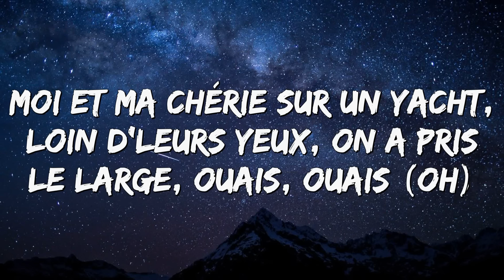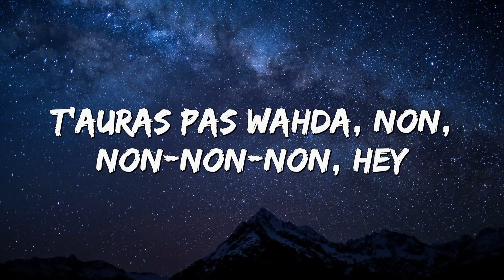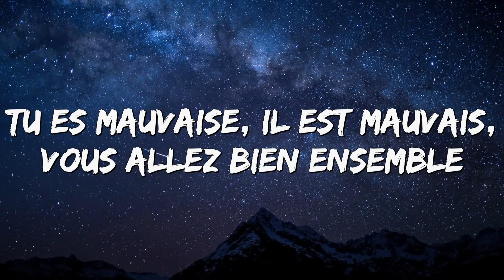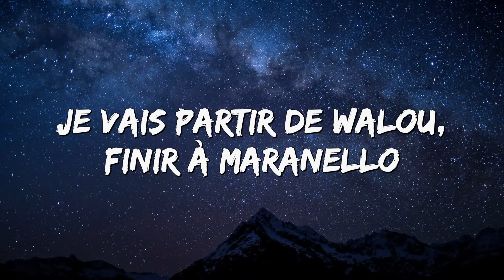Soolking - Wahda (Paroles/Lyrics)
⚜ Paroles/Lyrics:
[Couplet 1]
Je vais partir de walou, finir à Marabello
Hasta la vista, j'ai fait millions de mélo'
Oh, j'en ai vu des meufs mais toi, c'est pas pareil
Chérie a le goût du miel, j'lui achète un Gucci nid d'abeille
J'les évite, bébé, j'les évite
Tes copines sont jalouses donc je les évite
Et toi, poto, j't'évite, ouais, je t'évite
Tu parles un peu trop, t'es suspect, je t'évite
Il faut pas nous en vouloir, ouais, ouais
La rue, c'est paranoïaque, ouais, ouais
Moi et ma chérie sur un yacht, loin d'leurs yeux, on a pris le large, ouais, ouais (oh)

[Pré-refrain]
Un million, deux millions, trois millions et j'reste mignon
Un million, deux millions, moi, ma chérie, elle me trouve mignon

[Refrain]
Non, non, non, non, non
T'auras pas wahda, non, non, non, non
Non, c'est mort, ça y est, non, non, non, non
T'auras pas wahda, non, non, non, non, hey

[Couplet 2]
Tu es mauvaise, il est mauvais, vous allez bien ensemble
Elle a changé plus de keumé qu'elle a changé d'ensemble
Tu nous 3eyyen, tu nous 3eyyef, m'appelle pas "le sang" (cheh)
J'suis parano, j'dors avec un schlass sous le coussin
Eh, eh, baby, levons nos verres à tous ces jaloux, eh, eh
Eh, eh, baby, levons nos verres car ils feront walou, eh, eh

⚜ Merci beaucoup